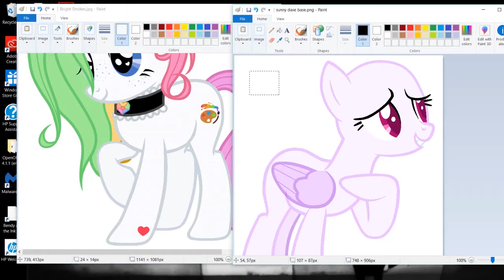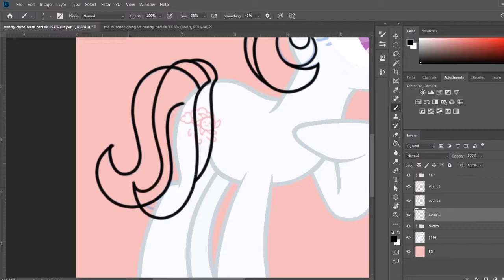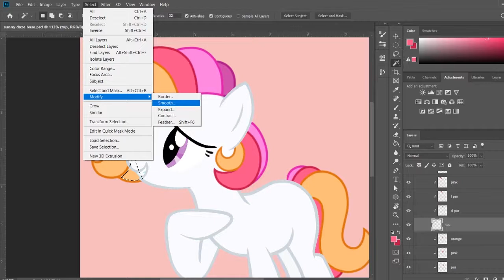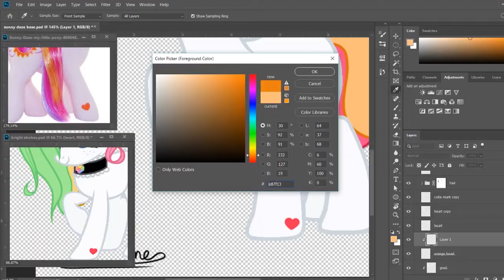MLP Gen Remake #5: Sunny Daze (base edit)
Haven't made a pony video for a while, so I figure I do another mlp remake with Sunny Daze. My backstory for her is that she owns a daycare center for lil' colts and fillies named Sunny Daze's Daycare. In the meatime, I'm working on another artwork, hopefully it'll be done this week.

Programs:
OBS studio
MS paint